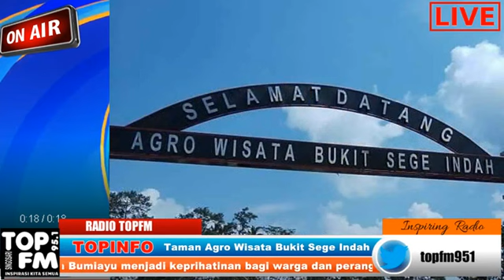TOPFM : AGRO WISATA BUKIT SEGE ADISANA BUMIAYU